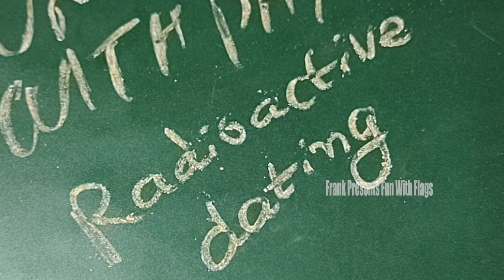Definition of Radioactive Dating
Hi Guys,

Welcome to the Premiere Episode Of Frank Presents 'Fun With Physics'. Lets Learn About 'Radioactive Dating'. Try To Watch The Whole Video and Have Some Fun!.